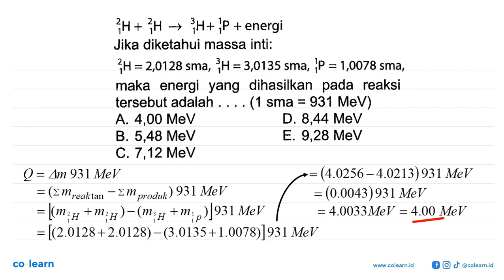ZH+ ZH _ 3H+ P + energi Jika diketahui massa inti; ZH 2,0128 sma, 3H= 3,0135 sma, IP = 1,0078 sma...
Topik atau Materi: Reaksi inti - Inti Atom - Fisika Quantum - Fisika Kelas 12 SMA - K-13 Revisi

Sumber Soal: SeribuPena Hots Bank SMA, K-13 Revisi, IS, 2020 , N/A

00:00 : Bedah Soal
01:00 : Konsep, rumus dan pengertian Reaksi inti
01:18 : Langkah penyelesaian soal
01:28 : Jawaban akhir
01:58 : Penutup